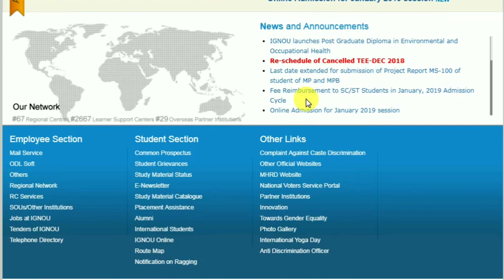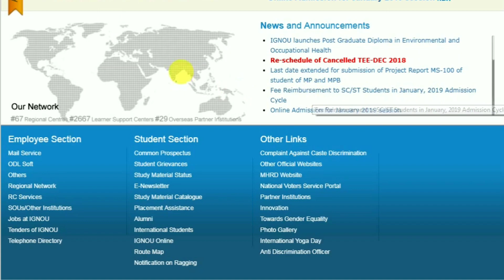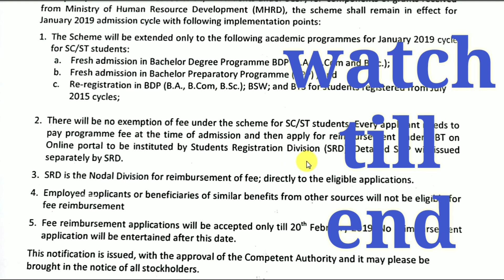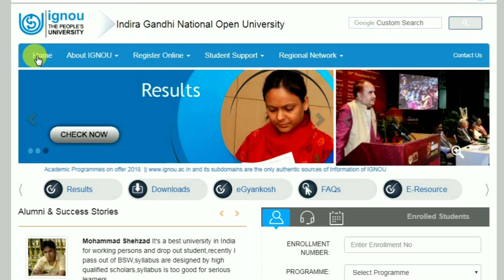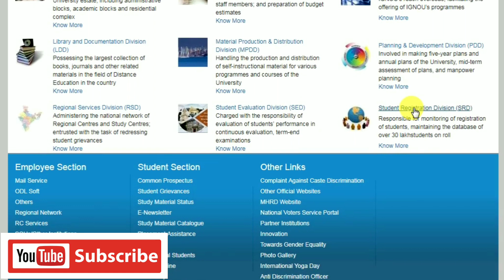IGNOU FEES REFUND TO ALL STUDENTS OF SC ST category imp information By TIPS GURU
FOR SOLVED ASSIGNMENTS PDF PLEASE CONTACT ON WHATSAPP
50 ₹ starting per assignment 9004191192

Direct link for How to make ignou ignou assignment.

Assignment ki full information.

Tips guru
Ignou
Ignou assignment last date
Ignou result

Revaluation result
Term end exam result
Revaluation result
Latest update
Ignou
Ignou assignment solution 2019

tips guru
ignou result
Re-registration ki last date
Exam form ki last date
Assignment jama karne ki last date kya hai
Online fees payment kaise kare
ignou updates
Admit card ignou
Ignou admit card dec 2018

TIPSGURU